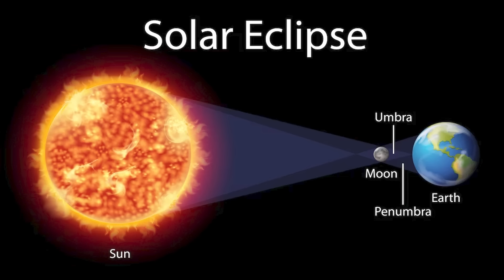গর্ভাবস্থা এবং গ্রহন | Effect of Solar & Lunar Eclipse on Pregnancy | The Bong Parenting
Pregnancy Care বা প্রেগন্যান্সি চলাকালীন যে বিষয়গুলি জানা দরকার

PCOD & PCOS এর জন্যে প্রয়োজনীয় কিছু ভিডিও লিঙ্ক

We are not doctors. Our discussions cannot replace any medical advice. Our discussions are a compilation of personal experiences and information gathered from common sources on topics, with the aim of helping you understand various topics. The statements presented in the video are for informational and educational purposes only. The final decision should be made in consultation with the physician, and symptoms and results may vary from case to case.